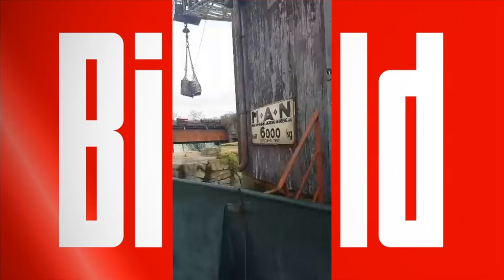Eisbärin Milana erkundet neues Zuhause in Hannover (LONG VERSION)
Die Eisbärin Milana kam vor circa einem Monat aus Moskau nach Hannover. Zeit, ihr neues Zuhause in Yukon Bay zu erkunden – BILD war live dabei.